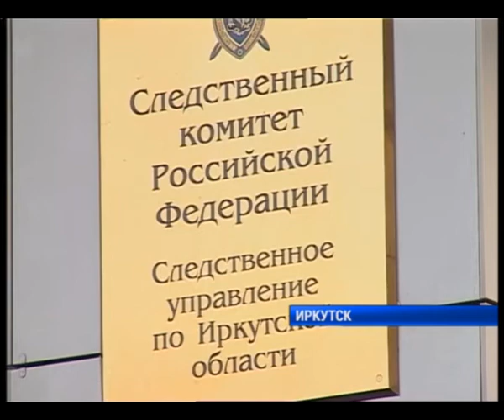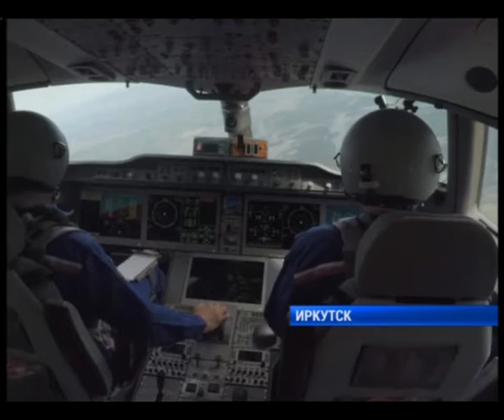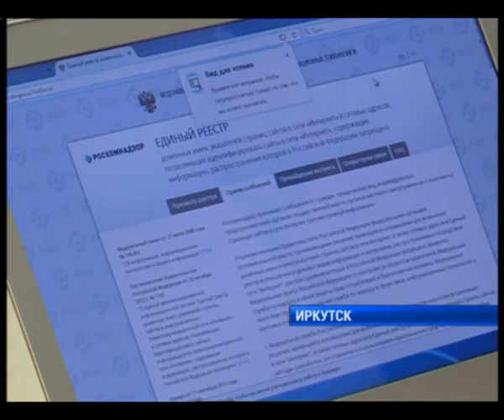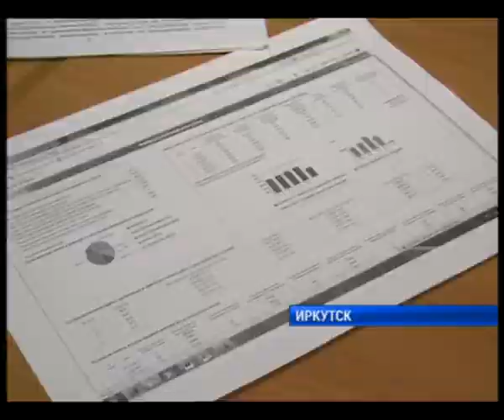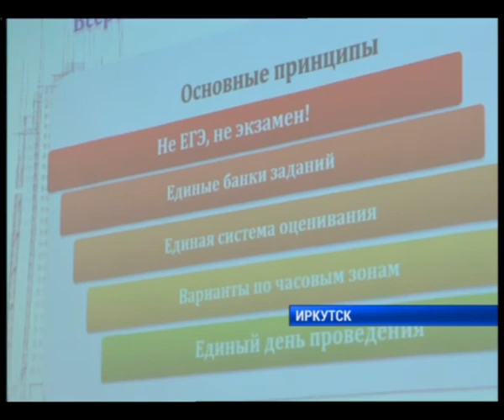Новости "Сей Час" 26 октября 2017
Такое в Приангарье впервые. Одновременно будут строиться и реконструироваться 200 социально значимых объектов.

Сегодня днем горел жилой деревянный дом в центре Иркутска. О возможных причинах происшествия, в нашем эфире.

Продуктовая корзина стала доступнее. Минимальный набор продуктов питания в Приангарье подешевел на 5 %. Какие продукты сбросили в цене.

Гордость Иркутска, магистральный самолет МС-21 возможно расправит крылья над Мексикой. Авиакомпания Interjet готова закупить партию новейших летательных аппаратов.